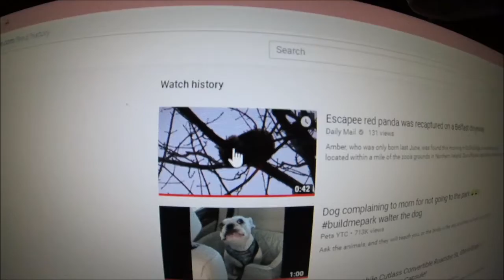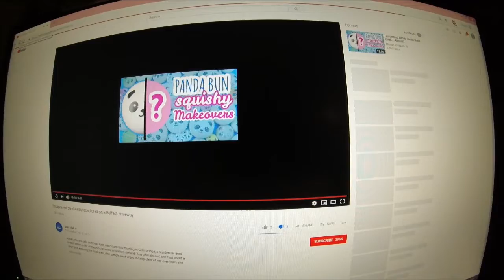Daily Mail - RED Panda story